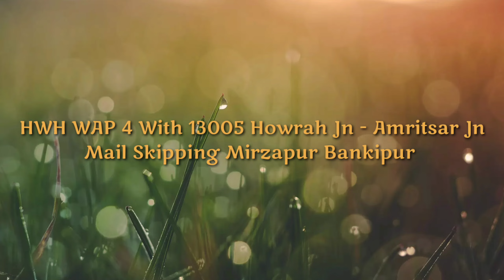HWH WAP 4 With 13005 Howrah Jn - Amritsar Jn Mail Skipping Mirzapur Bankipur